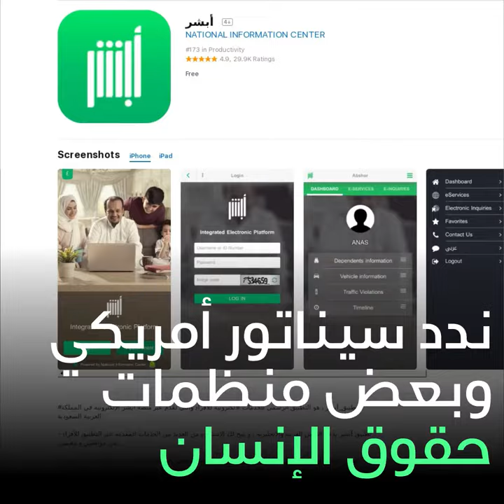هل لدى السعوديين تطبيق لمراقبة النساء؟ 😱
تطبيق لرصد النساء في السعودية ... شائعات أم واقع؟! 😱